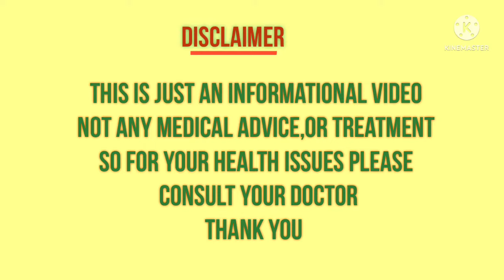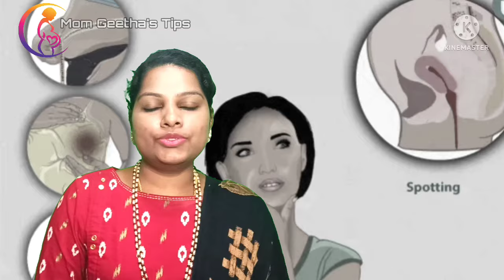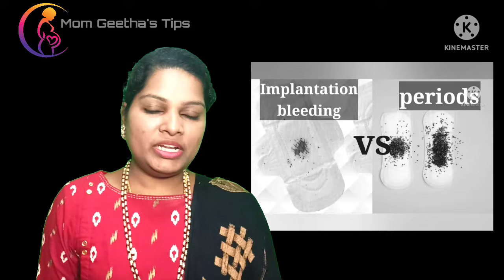Implantation Bleeding during pregnancy in Telugu | Pregnancy help | Mom Geetha tips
hi friends... in our today's video. we are going to learn what is implantation bleeding.
Implantation bleeding is defined as a small amount of light spotting or bleeding. It typically occurs about 10 to 14 days after conception. Implantation bleeding is common, and it usually isn't a sign of a problem.

Implantation bleeding is thought to happen when the fertilized egg attaches to the lining of the uterus. Implantation bleeding usually occurs around the time you would expect to have a menstrual period. However, implantation bleeding is lighter than menstrual bleeding.

Some people don't experience implantation bleeding and others don't notice it. Sometimes, implantation bleeding is mistaken for a light period. If this happens, you might not realize that you're pregnant. This can lead to mistakes when determining a baby's due date. A fetal ultrasound - typically done during the first trimester of pregnancy - can help accurately determine the baby's due date.

Implantation bleeding is light, stops on its own and doesn't require treatment. If you're concerned about any vaginal bleeding during pregnancy, contact your health care provider.